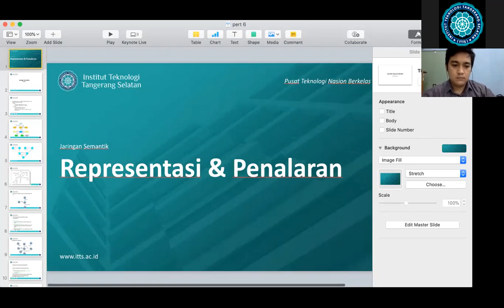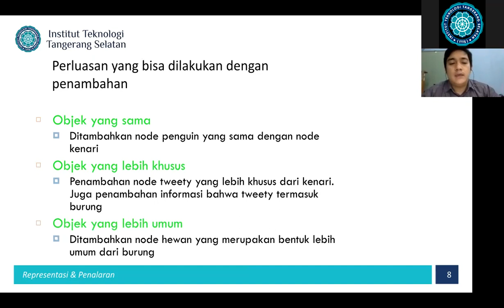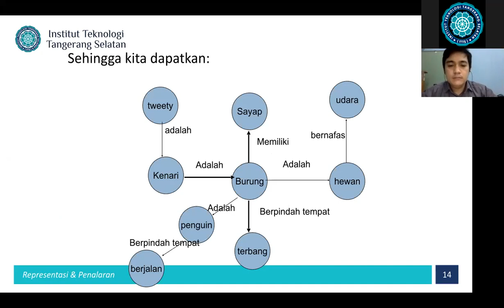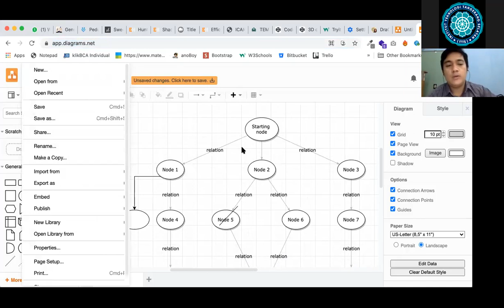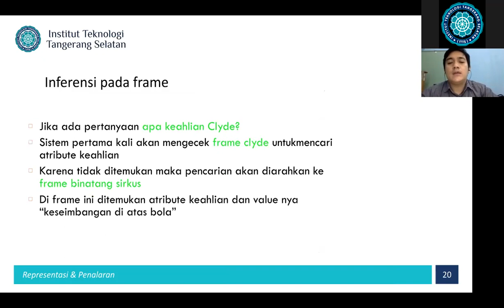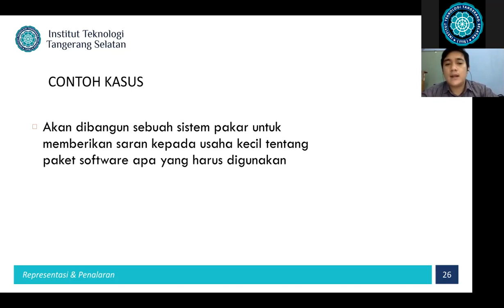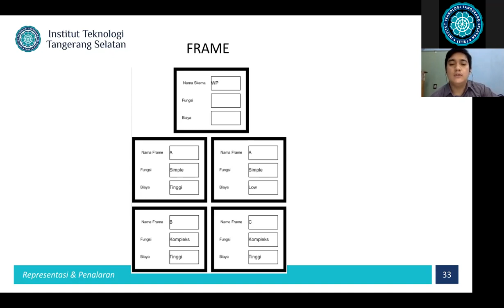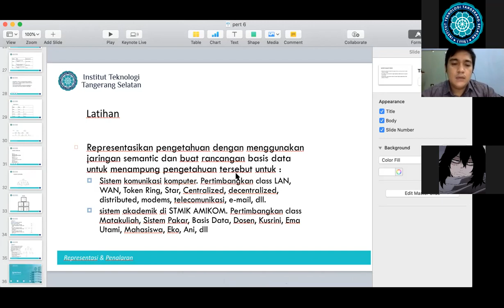REPRESENTASI & PENALARAN PAGI 13 APRIL 2021